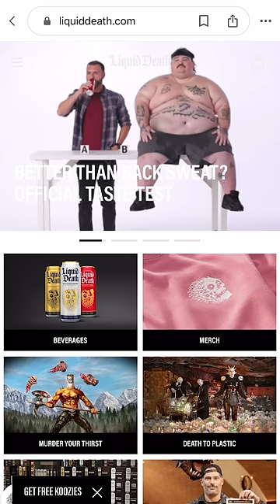The Curious Cult of Liquid Death 💧☠️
The Liquid Death brand is becoming a water cult. They have a massive following and the brand recently launched agave-flavored tea flavors: Grim Leafer, Armless Plamer, and a rest in peach.